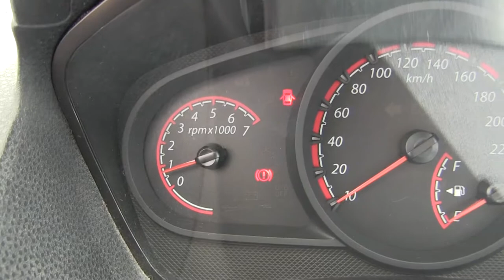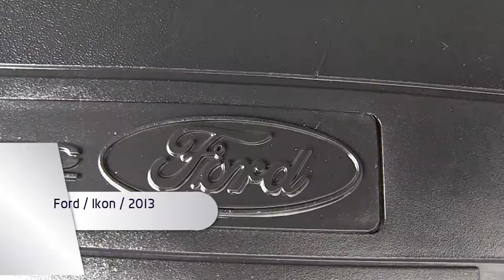Ford / Ikon / 2013/ c115549